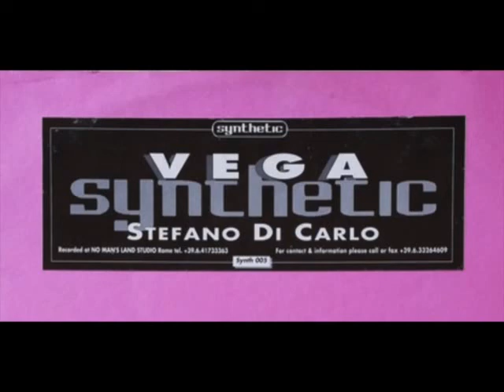Tannino & Di Carlo ‎– Vega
Synthetic ‎– Synth 005